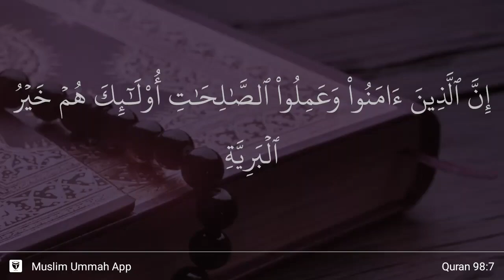Al-Bayyinah ayat 7